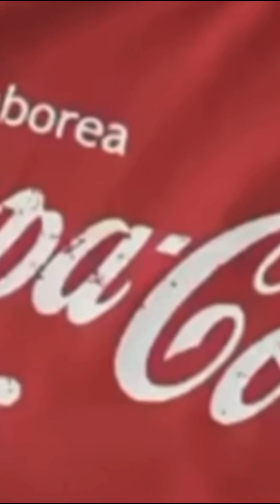Como haces para VENIRTE?😋🤣